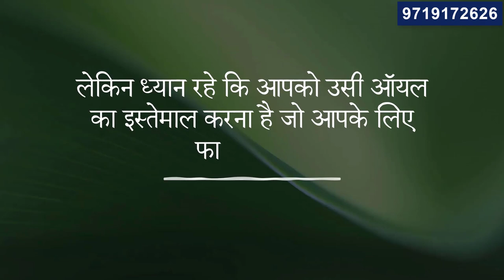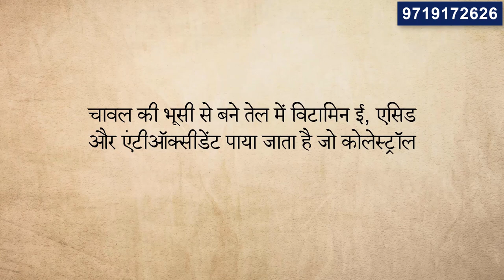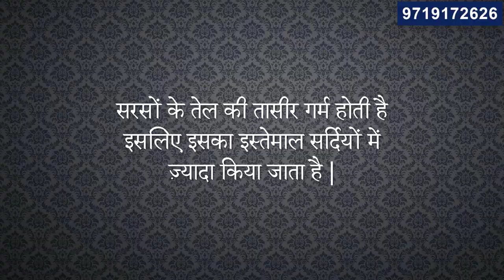कोनसा कुकिंग ऑयल स्वास्थ्य के लिए सबसे अच्छा है | Konsa Cooking Oil Swasthy Ke Liye Sabse Accha Hai.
Hello Dosto aaj ki video me humne baat ki hai cocking oil ke bare me humari health ke liye konsa oil best hai.